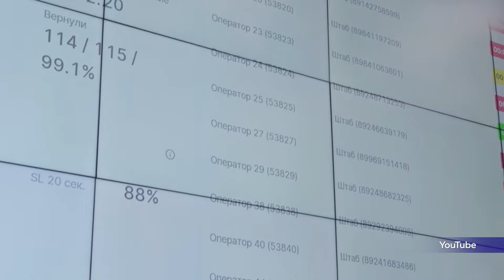Изменился режим работы 122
В Пермском крае изменился график работы горячей линии «122». Теперь специалисты будут отвечать на звонки с понедельника по пятницу. Вызовы по вопросам кнопки «1» (про частичную мобилизацию) будут принимать до шести вечера.